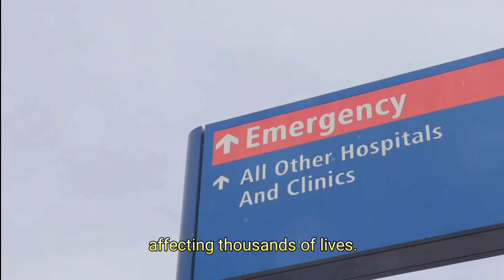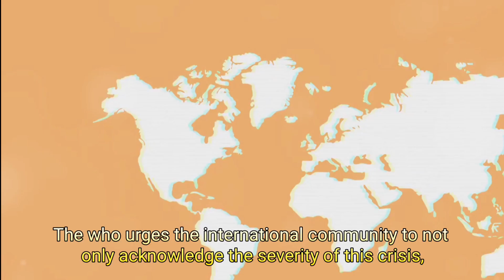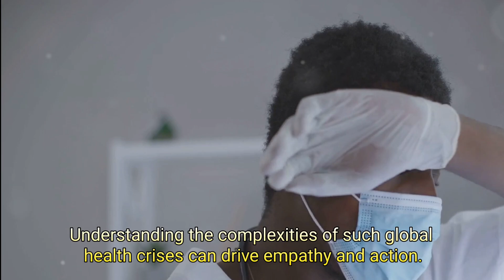Health Crisis Deepens in West Bank: WHO Raises Alarm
Explore the critical challenges facing health infrastructure in the West Bank in this in-depth analysis. Discover how attacks on medical facilities and stringent movement restrictions are putting severe strain on healthcare services. We delve into the fiscal struggles of the Palestinian Authority, which affect healthcare workers' salaries and the availability of essential medications. Plus, hear the urgent calls from the World Health Organization for international intervention to safeguard civilians and healthcare facilities, and to reinstate financial aid. Stay informed about the pressing issues impacting global health rights and humanitarian needs.

OUTLINE:

00:00 Health Crisis Deepens in West Bank: WHO Raises Alarm

Reference:

WHO remains concerned about the escalating health crisis in the occupied Palestinian territory, including the West Bank, where attacks on health infrastructure and increased restrictions on movement are obstructing access to health care.
A spike in violence in the West Bank, including East Jerusalem, since the war in Gaza started has resulted in the deaths of 521 Palestinians, including 126 children between 7 October 2023 and 10 June 2024. In addition, over 5200 people, 800 of them children, have been injured, adding to the growing burden of trauma and emergency care at already strained health facilities.
As of 28 May, WHO has documented 480 attacks on health care in the West Bank since 7 October 2023, resulting in 16 deaths and 95 injuries. The attacks affected 54 health facilities, 20 mobile clinics and 319 ambulances. Fifty-nine percent of the attacks occurred in the cities of Tulkarem, Jenin and Nablus. They include attacks on health infrastructure and ambulances, detention of health workers and patients, obstruction of their access to health facilities, use of force on health workers and militarized searches of ambulances and staff.
The closure of checkpoints, arbitrary obstructions, and detentions of health workers, rising insecurity, as well as the siege and closure of entire towns and communities has made movement within the West Bank increasingly restricted, impeding access to health facilities. Extensive infrastructure and housing damage, particularly in the northern West Bank, have compounded the situation by obstructing access for ambulances and first-aid responders.
The long-standing fiscal crisis faced by the Palestinian Authority (PA) is further impacting the health system and has been worsened by Israel’s increased withholding of tax revenues meant for the occupied Palestinian territory since 7 October, and the overall deterioration of the economic situation in occupied Palestinian territory. The impact of the financial situation on health service delivery is significant – with health workers receiving only half of their salary for nearly a year and 45% of essential medications being out of stock.  In most areas of the West Bank, primary care clinics and outpatient specialty clinics are now operating two days per week, and hospitals are operating at approximately 70% capacity.
Between October 2023 and May 2024, 44% of 28 292 applications for patients to seek medical care outside the West Bank, in East Jerusalem or Israeli health facilities, have been denied or remain pending with access being mainly granted to cancer, dialysis and other lifesaving cases. In the same period, 48% of the 26 562 companion permit applications have been denied or remain pending.
A comparison between October 2022–May 2023 and October 2023–May 2024 shows a 56% decrease in the West Bank patient permit applications and 22% decrease in approvals, and a 63% decrease in companion permit applications and a 24% decrease in approvals. Prior to October 2023, over 300 patients required permits daily to cross from the West Bank to east Jerusalem and Israeli health facilities.
WHO is supporting the Ministry of Health with procurement of essential medications as well as with technical assistance to address some of the policies and procedures that contribute to the fiscal crisis in health. Additionally, WHO has pre-positioned supplies at key hospitals across the West Bank, including in East Jerusalem, and conducted community trauma management training for first aid responders in the affected communities to boost emergency preparedness, but worsening insecurity and accessibility for emergency health workers and field volunteers to reach the injured, combined with the ongoing strict curfews, pose significant risks to the health system and make it very difficult for responders to reach those in need of urgent care.
WHO calls for the immediate and active protection of civilians and health care in the West Bank. International humanitarian law must be respected, which means the sanctity of health care must be observed at all times.